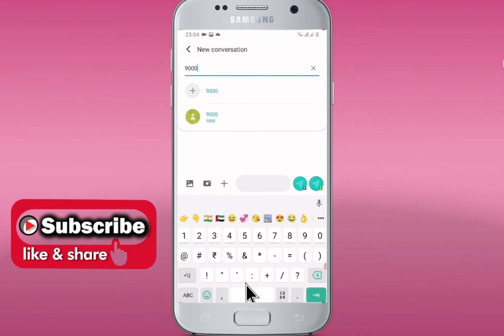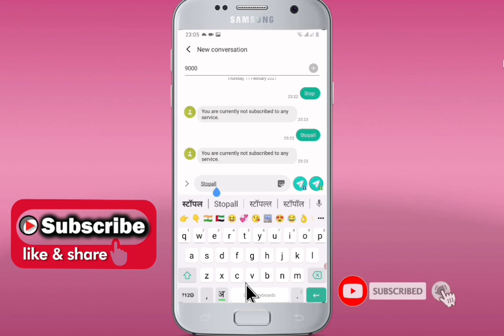Deactivete All Du sim offers And pakage | Kaise du sim ka all pakage band kare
I am MD kalimullah from india Bihar
💞_thanks for you all everyone